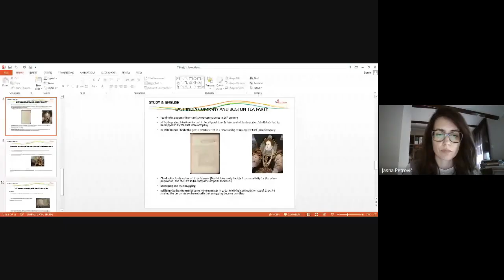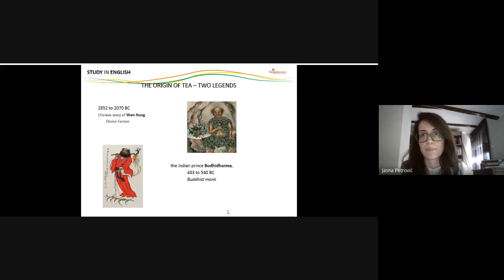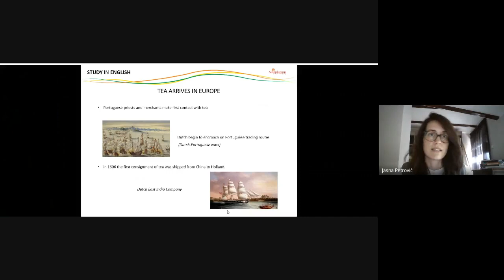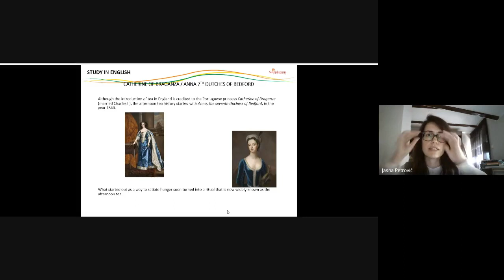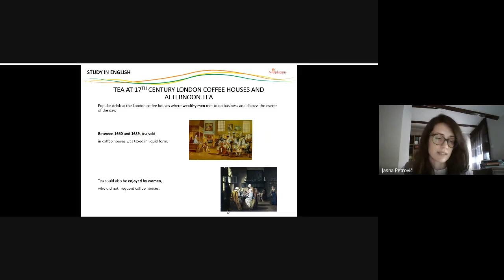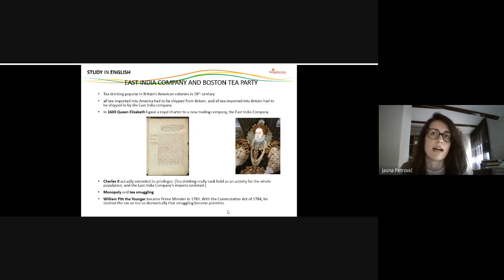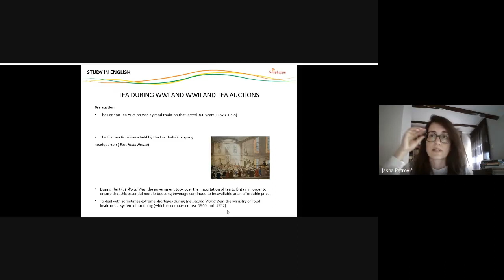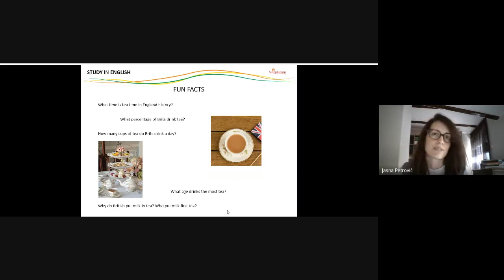"A brief history of tea" - Jasna Petrović